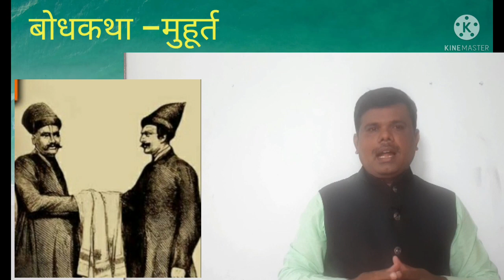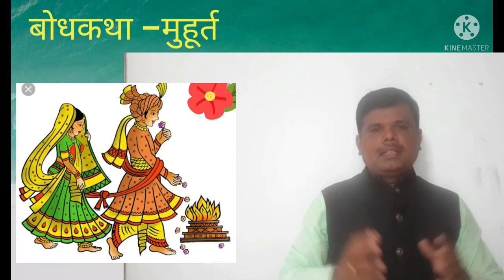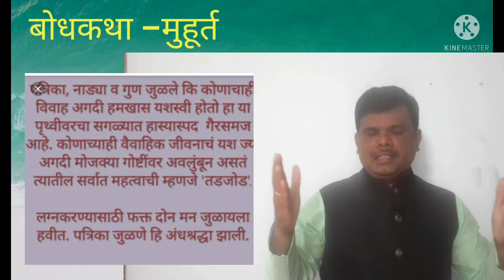बोधकथा मुहूर्त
लग्न जुळवताना मुहूर्त पाहणे, कुंडली किंवा पत्रिका जुळण्यापेक्षा मुला -मुलींचे स्वभावगुण , विचार,मनं जुळणं गरजेचं. आर्थिक आणि कौटुंबिक परिस्थिती याचा विचार होणं आवश्यक असतं